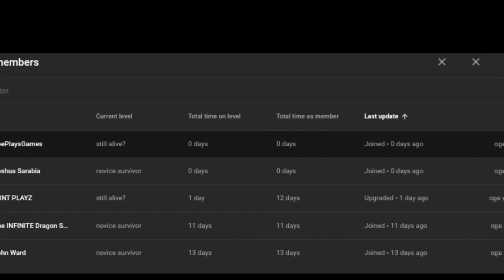what if deku had a berserker quirk part 8